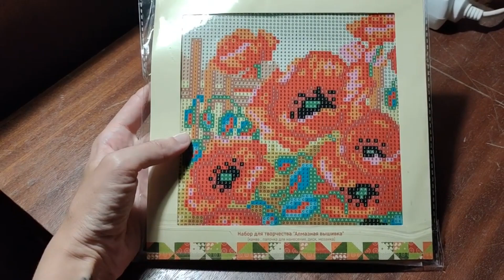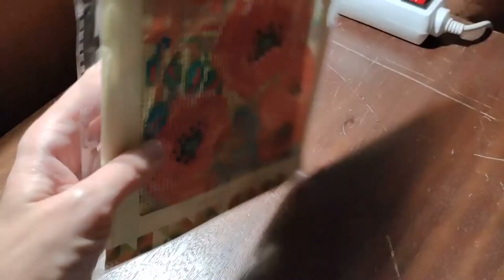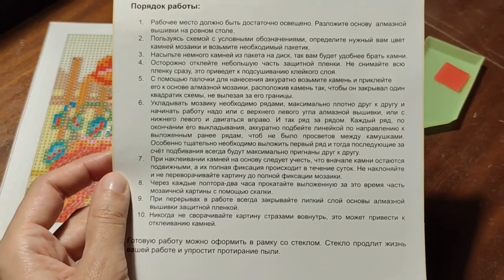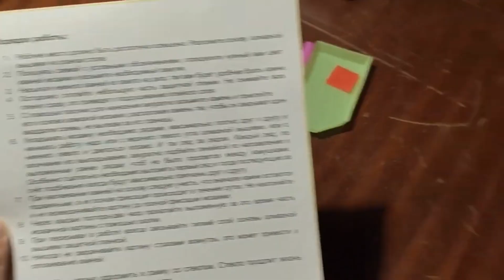Первый раз собирала алмазную мозаику из Фикс прайса